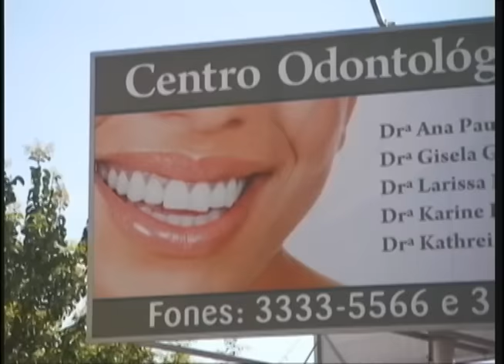Programa Viva Mais Sady Selaimen e Silvia Dornelles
28 de maio